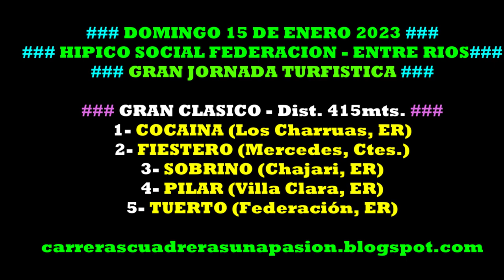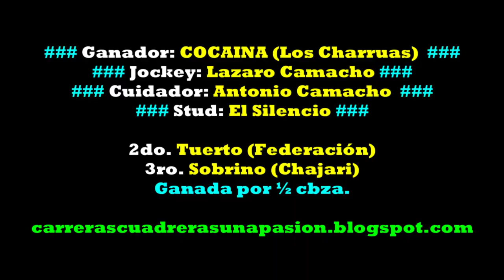COCAINA, Hipico Federación, ER (15/01/2023), CLASICO 415mts.